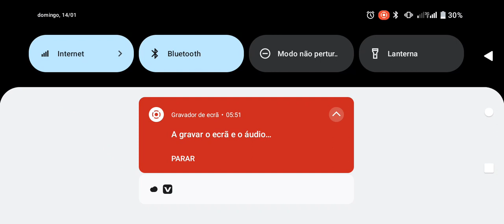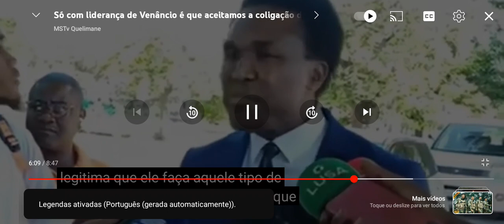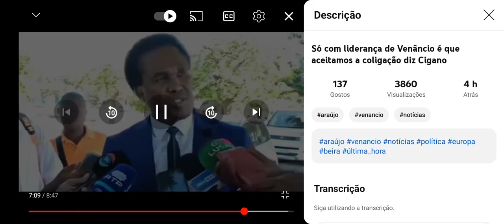Venâncio Mondlane na RENAMO